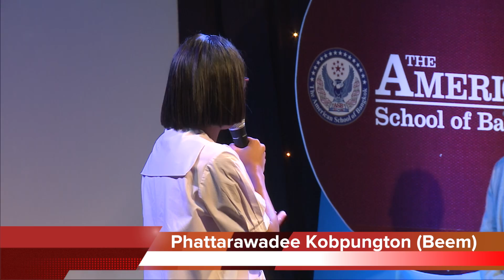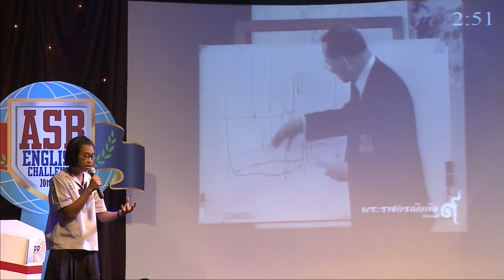(Beem) Final Round - Phattarawadee Kobpungton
ASB English Challenge ในรอบชิงชนะเลิศ  หัวข้อการแข่งขัน คือการนำพระราชกรณียกิจของในหลวงรัชกาลที่ 9 มาปรับใช้ในชุมชนของน้องๆ โดยแต่ละคนจะต้องพูดเป็นภาษาอังกฤษภายใน 4.30 นาที